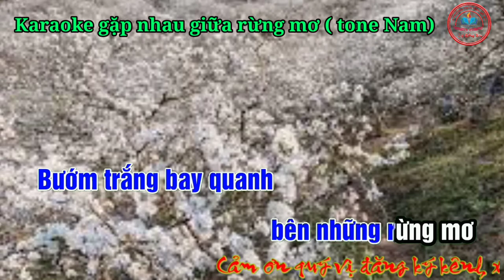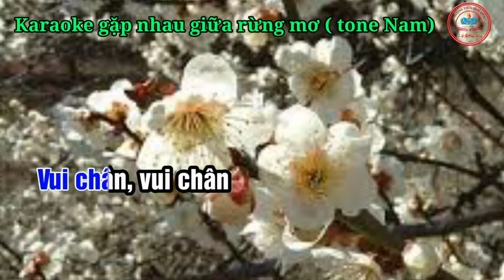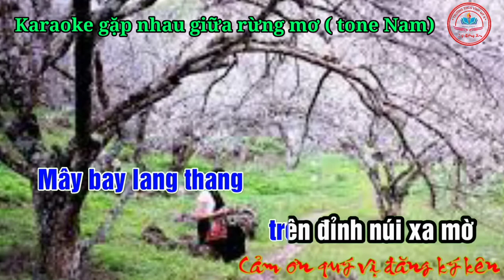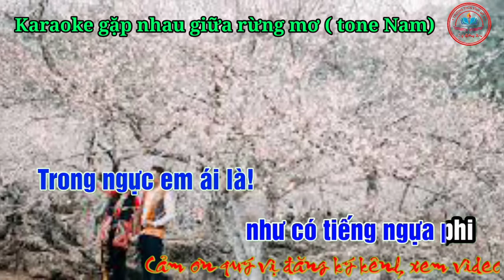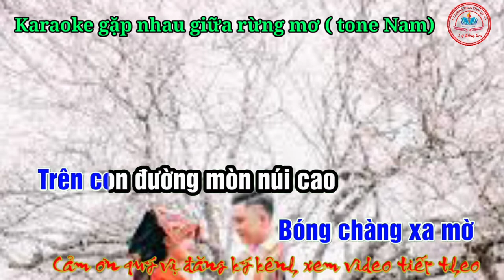Karaoke gặp nhau giữa rừng mơ ( tone Nam )